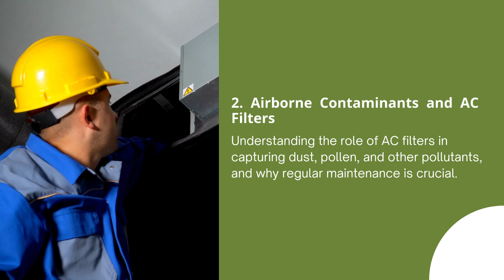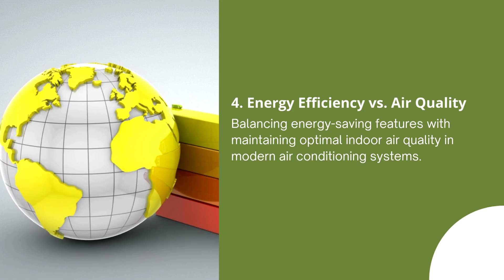The Silent Influencer How Air Conditioning Affects Indoor Air Quality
Discover how air conditioning influences the air quality in your home or workplace. Learn about key factors like humidity control, filtration, and maintenance that affect your indoor environment. Tune in to optimize your AC for better health and comfort!